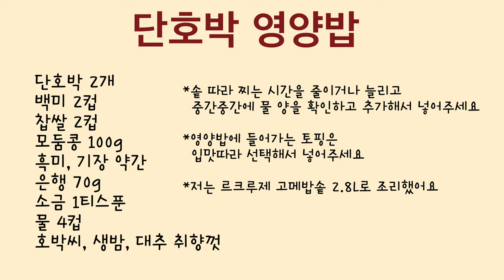영양 가득! 건강함 듬뿍! 영양밥 짓는 방법부터 단호박영양밥까지! 차근차근 따라만오세요! 솥밥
🩵르크루제 고메밥솥 2.8L - 코스탈블루
가마솥밥, 영양밥, 솥밥 레시피에 특화되어있고
저처럼 찜요리나 국요리도 가능해요!
깊어서 정말 활용도가 최고랍니다

🩵고메밥솥 수분커버(매트블랙)은
영양밥 지을때 사용했는데 밥물이 넘치는 현상을 방지해줘
르크루제 고메밥솥과 함께 사용해주면 좋은 제품입니다.

르크루제 고메밥솥으로 만든 단호박영양밥입니다 :)

00:00 영양밥 짓기
01:41 단호박영양밥 만들기